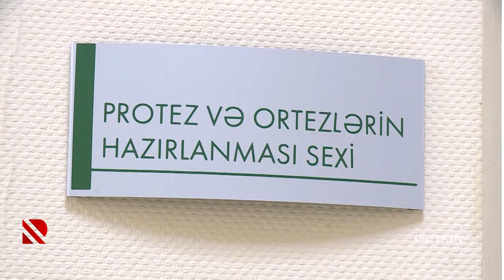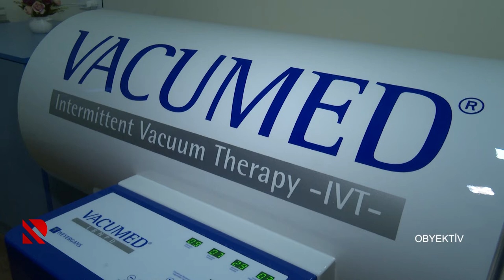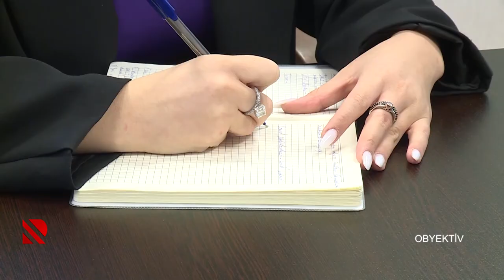Obyektiv: Qazilərin yüksək texnologiyalı protezlərlə təminatı davam edir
Ötən ilin dekabrından 13 qazi 15 protezlə təmin edilib